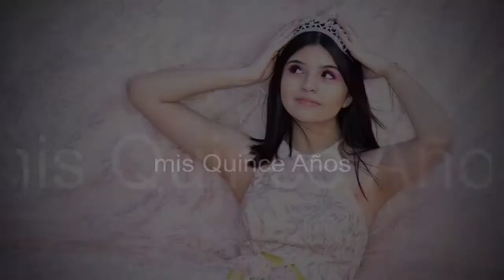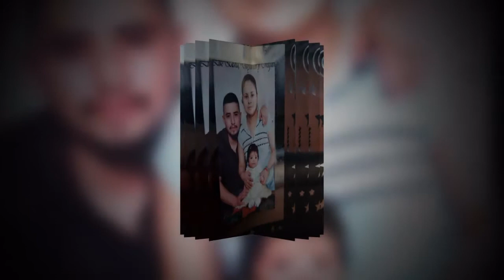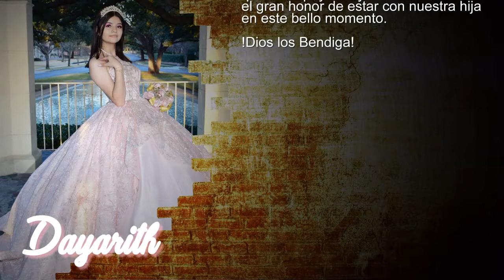Dayarith Madariaga- XV Videoclip